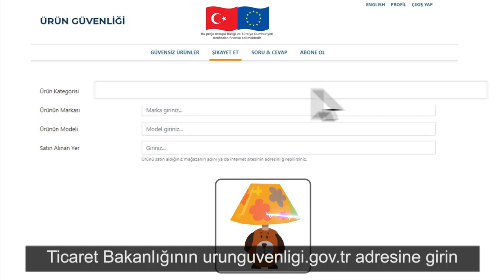Hepimiz birer denetçiyiz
Piyasaya sunulan ve tüketicilerin sıklıkla kullandığı ürünlerin güvenliği konusunda kamuoyunda bir farkındalık ve bilinç yaratılması amacıyla Ticaret Bakanlığı Ürün Güvenliği ve Denetimi Genel Müdürlüğü koordinasyonunda Avrupa Birliği tarafından fonlanan Proje çalışmalarını titizlikle uygulamakta ve takip etmektedir.

Farkındalık oluşturulurken üzerinden gidilmesi gereken konu başlıkları;
·        Güvenli ürün nedir?
·        Güvensiz bir ürün hem kendimizin hem başkalarının sağlığına zararlı olabilir.
·        Ürünleri kim ve nasıl denetler? Tüm denetimleri kim koordine eder.
· Tüketiciler güvensiz ürünleri nereye ve nasıl şikâyet etmeli? Şikâyet mekanizmasında yönlendirilmesi gerek kısım üzerinde çalışılan sitesi olacak.